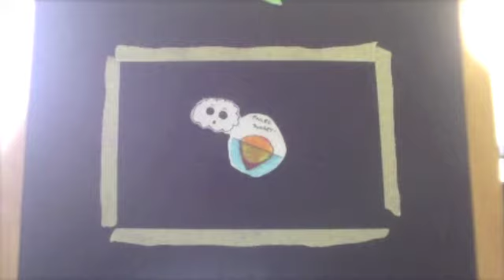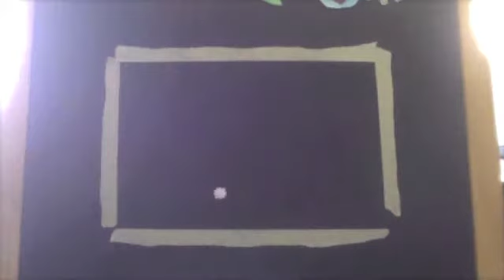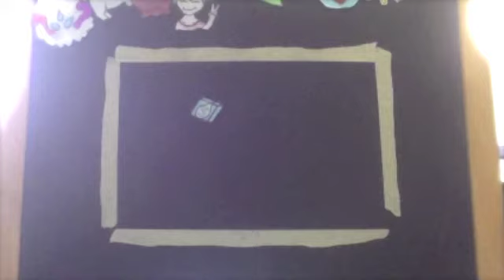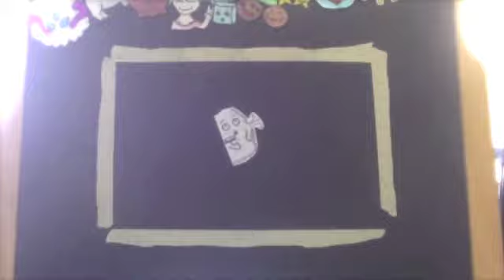[Piano/Vocal Original] - Clouds (Amanda Te) *100 Sub Special*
We are humans. Humans that have surpassed any other specie. We are the one's who can make the impossible happen. We see what other species cannot. So then..our world is perfect right? A world where no one complains, where no one is upset? Sadly, this is not true, and no where close to a fact. Millions of people everywhere are in poverty, third world countries, and yet why is it that the ones without these problems appear sad..maybe even sadder than those in third-world countries. What people need to realize is that we have the ability to do such great things, and there's no time to stop and be upset, to let one failure stop us from continuing. Why are the beings that hold such power and success, sad? Obstacles..bad days..they shouldn't be things that stop you, they should be things you should learn to work around and overpower. So, make like a cloud and reach for the heavens! :D

This literally took me about 30 minutes to write. I don't know why the song suddenly came to me.

I wasn't planning to put this as my 100 sub special, but oh well.

HAPPY 100 SUB SPECIAL GUYS!! THANK YOU TO EVERYONE WHO'S EVER SUPPORTED ME :] I PROMISE I WON'T UPSET YOU!!!

Thank you Steven :] You're the best!

Lyrics-
[Verse 1]:
These clouds
They're up in the sky
A place where everyone claims is the limit

[Verse 2]:
The view is oh so clear
The bright blue
The yellow golden sun

[Pre-Chorus]:
Well explain to me
How perfect this life sounds
And tell me why
It always starts to rain

[Chorus]:
These clouds can be
Anything they want to be
Take on any shape and form
They may see
And with some company
From a friend named wind
They can reach new heights that they never knew possible
So then why on some days
Do these clouds start to grey?
Throwing tantrums, feeling heavy with a sad face
Oh despite their bright futures,
Can you tell me why?
Why do clouds start to cry?

[Verse 3]:
We might find boundaries
Like mountains we must climb over

[Verse 4]:
Cold days
Cause problems, they
Could find they just hailed themselves

[Pre-Chorus]:
So it seems to me
That these clouds don't have perfect lives
But tell me why

[Bridge]:
Oh these bad days
Always bring us down
They make us feel like
Idiots, fools, and clowns
But when will clouds realize
There's no need to upset everyone
There's always a tomorrow

My Inspiration:
I was mad. LOL no really, I was mad and I hated myself for not getting over it. I felt like such an emotion was holding me back from moving forward, moving on.